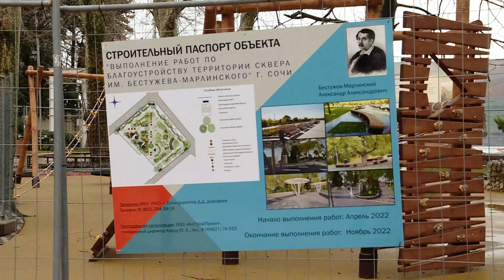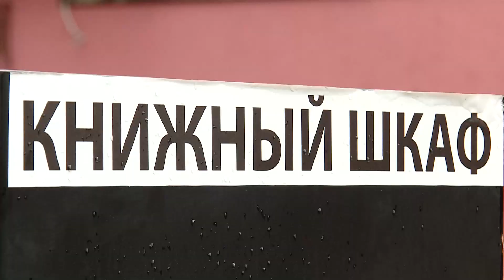Более 100 миллионов будет израсходовано на благоустройство сквера им. Бестужева-Марлинского в Адлере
Это деньги из средств курортного сбора. На данный момент часть работ на объекте уже произведена.